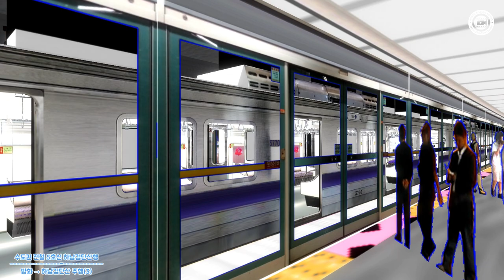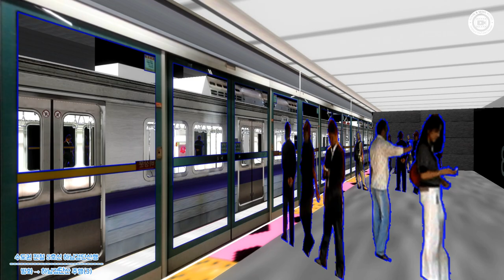[OPENBVE] 수도권 전철 5호선 하남검단산행 방화 → 하남검단산 주행(3) | 정혀이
정혀이의 근황이 궁금하시다면??

정혀이와 소통하고 싶으시다면??

시청자들과 소통하고 싶으시다면??

다양한 소식들이 궁금하시다면??